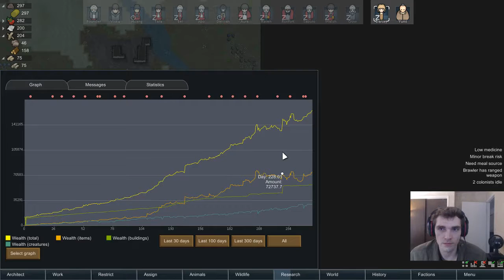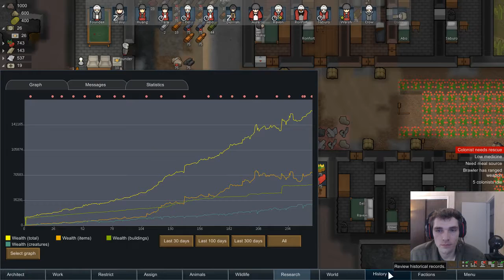RimWorld: Savage Brutes (Cassandra, Savage) #36 - Naked Wedding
In this episode, Aura attends the wedding between Eel and Raven without any clothes on.

Ludeon Studios.  Published by
Ludeon Studios.